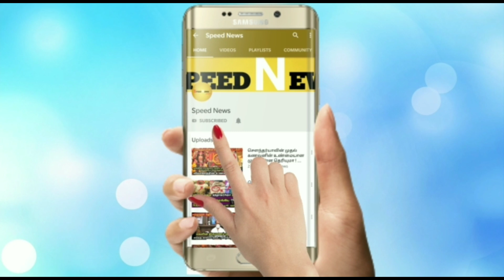நாளை ஞாயிறு..மிகவும் சக்திவாய்ந்த திருவோண விரதம்!இந்த 10நிமிடம் இது நடக்கும்!உஷாரா இதை செய்யுங்கா!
நாளை ஞாயிறு..மிகவும் சக்திவாய்ந்த திருவோண விரதம்!இந்த 10நிமிடம் இது நடக்கும்!உஷாரா இதை மட்டும் செய்யுங்கா!முக்கிய தகவல்!